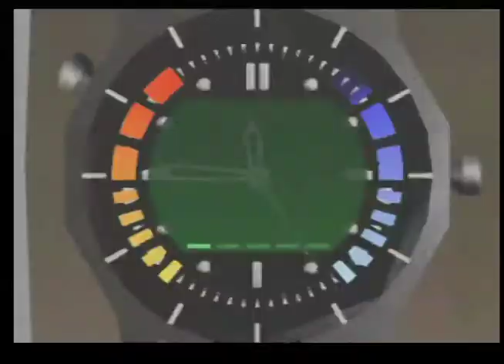this is the file that stopped recording.